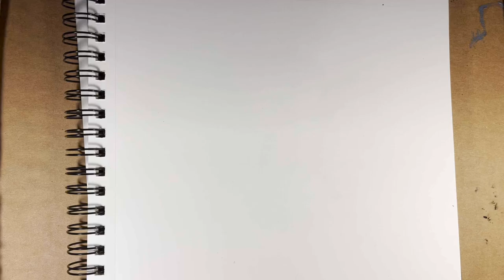Rough sketch #8 Marie-Gabrielle Capet's "Self Portrait" 1783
A quick sketch of a self portrait by one of Adélaïde Labille-Guiards students.